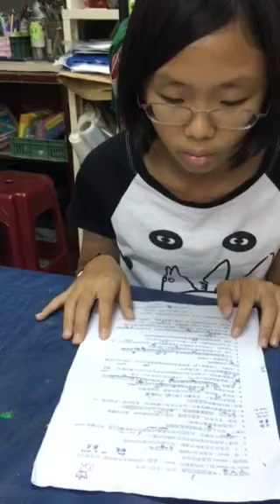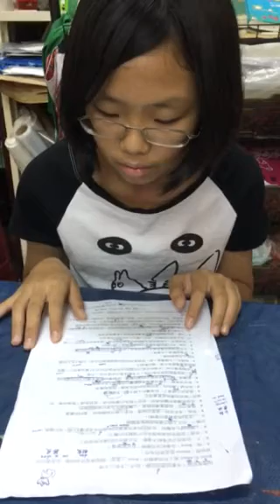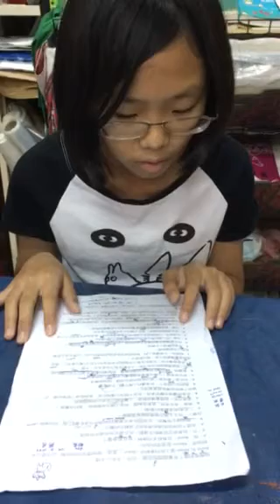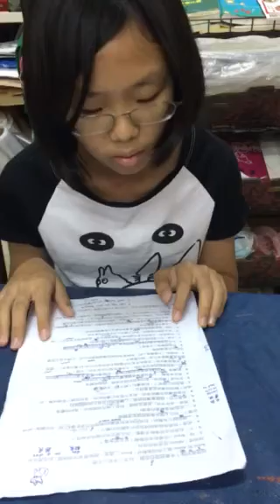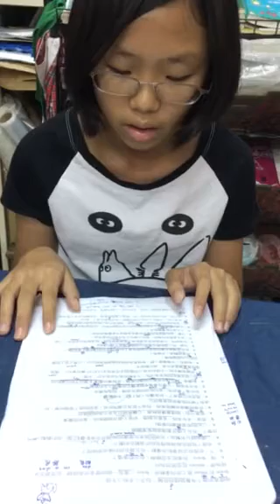子維-空中英語教室-抽煙害了誰